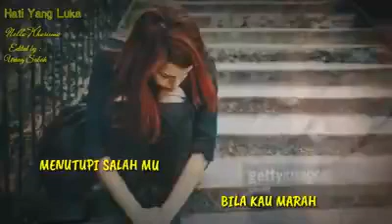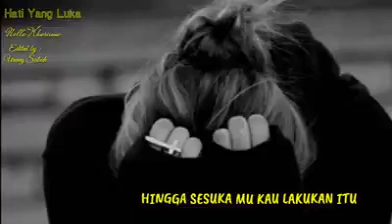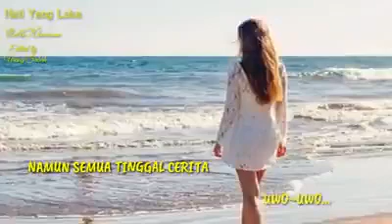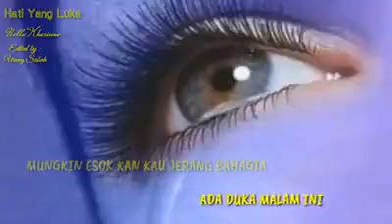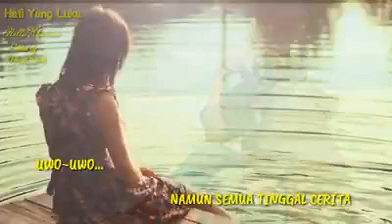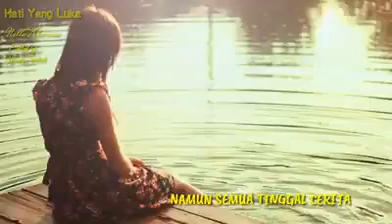Hati Yang Luka...(Lirik)